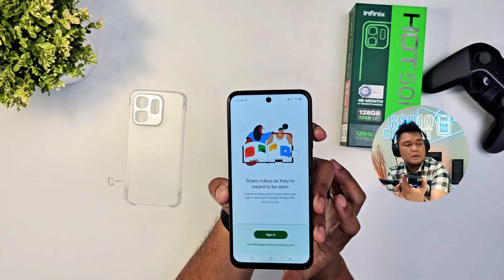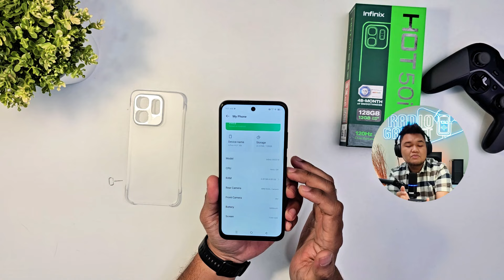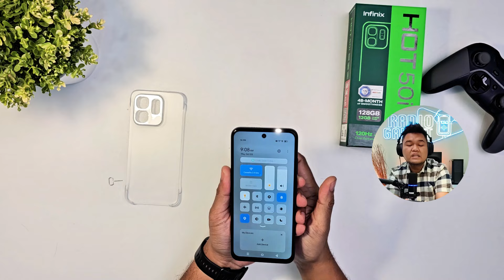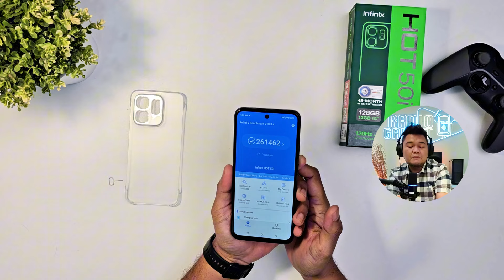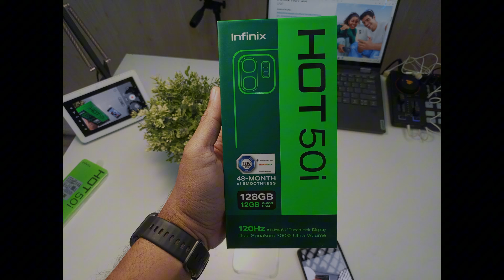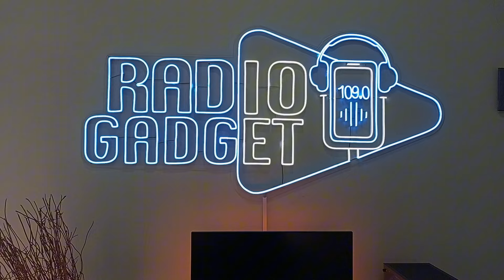TERNYATA BEGINI INFINIX HOT 50i PESAING REDMI 14C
Infinix Not 50i bakal jadi pesain ketat Redmi 14C dan Samsung Galaxy A06?
Untuk harganya belum tau ya Gadget Listeners, nanti di update.

Terima kasih.

Salam,
Dimas Sampurno
Radio Gadget